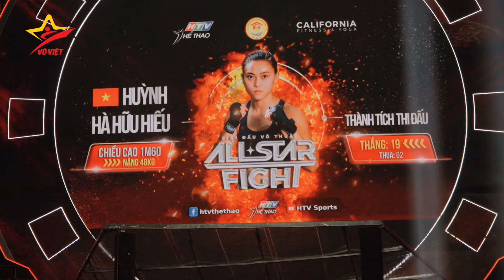Huỳnh Hà Hữu Hiếu tung High Kick khiến đả nữ Thái Lan ngất xỉu | Võ đài quốc tế All Star Fight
Tại sự kiện võ thuât quốc tế All Star Fight, Huỳnh Hà Hữu Hiếu gặp võ sĩ Thái Lan Porwa Thumnawas ở hạng 46kg. Ngay trong hiệp 1, Hữu Hiếu tung đòn đá cao bất ngờ hạ gục võ sĩ Thái Lan. võviệt muay # AllStarFight